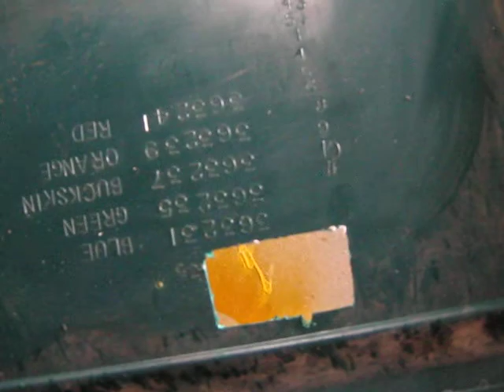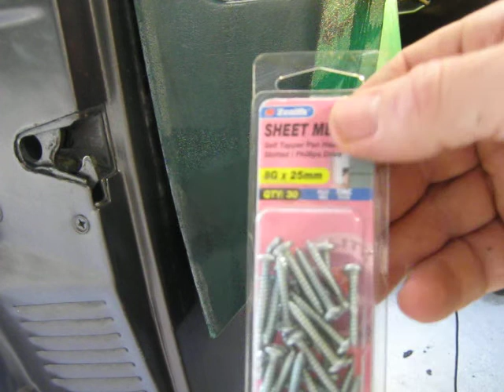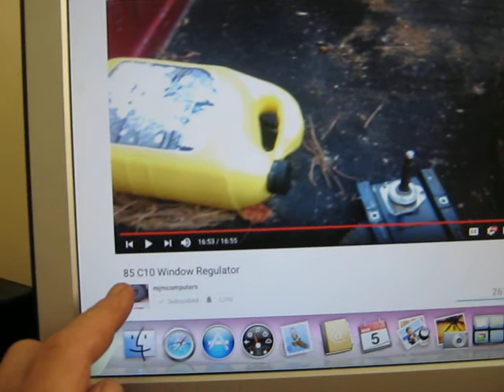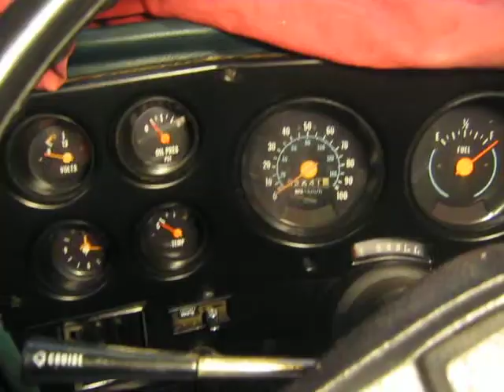1977 chevy door cover